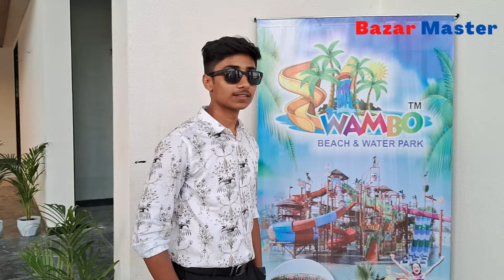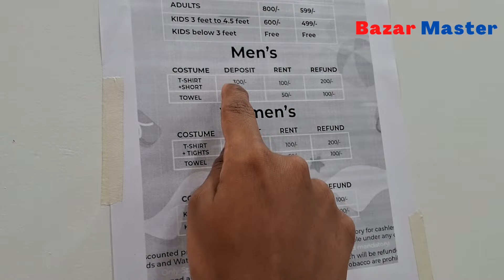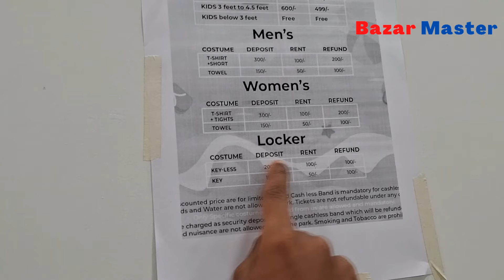Wambo Beach & Water-Park | Best Waterpark in agra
Wambo Beach & Water-Park in tundla
Wambo Beach & Water-Park in Etmadpur, Agra

Hutendra
From - AGRA ( India )

Wambo Beach & Water-Park
Wambo Water-Park Agra

Etmadpur, Agra